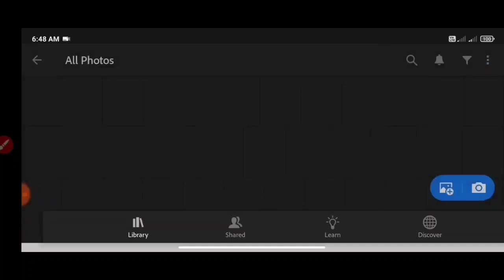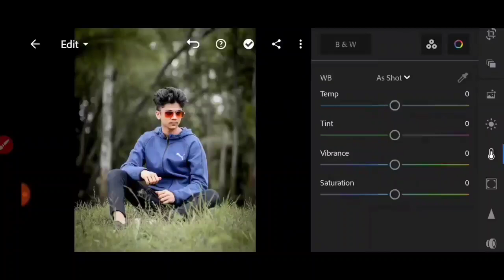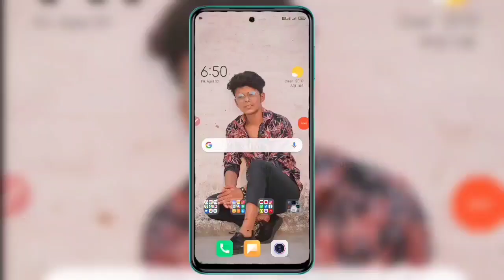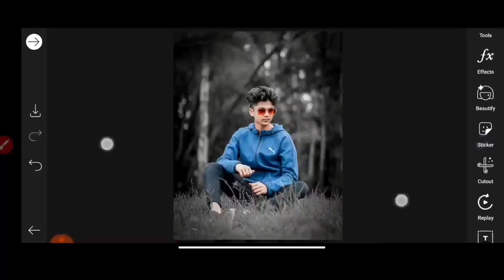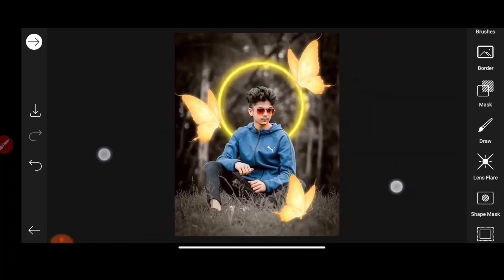Glowing Butterfly Photo Editing 2021 - Picsart Editing || Ghaus Editz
1:- Lightroom photo Editing
2:- Picsart photo Editing 2021
3:- Lightroom Glowing Photo Editing
4:- Butterfly Concept 2021
5:- Ghaus Editz new video
6:- Ghaus Editz picsart Editing
7:- Snapseed Butterfly photo Editing
8:- new Photo Editing
9:- Butterfly New Photo Editing
10:- Ghaus Editz Photo Editing